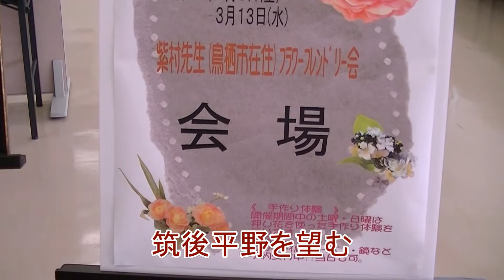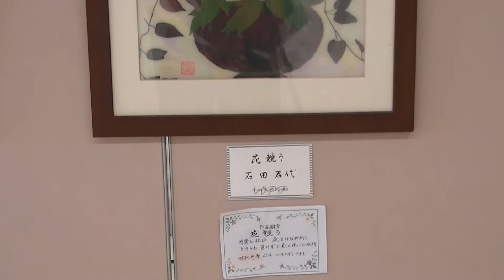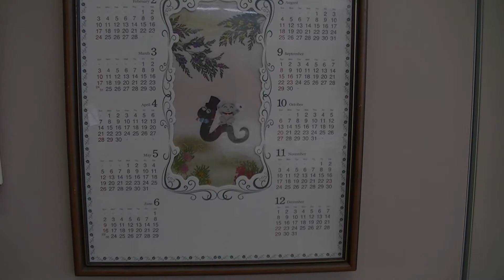フラワーフレンドリー押し花展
紫村先生のインタビュー画像が手違いでＵＰできなかったことをお詫びいたします。